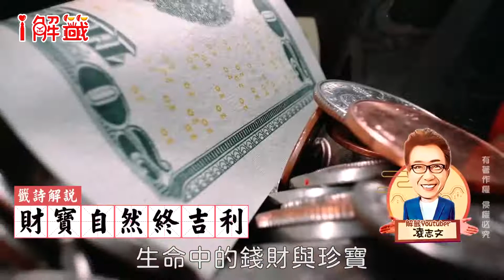60甲子籤/第27籤。詩文是：君爾寬心且自由。門庭清吉家無憂。財寶自然終吉利。凡事無傷不用求。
只要加入「凌製作有空」LINE@，凌製作有空就可以幫你解籤喔！

60甲子籤/第27籤。
詩文是：君爾寬心且自由。門庭清吉家無憂。財寶自然終吉利。凡事無傷不用求。

📕【籤詩語譯】
📑「君爾寬心且自由」
你放寬心情，自由自地生活。
📑「門庭清吉家無憂」
家裡平安不用擔心。
📑「財寶自然終吉利」
財寶的事情最後終會轉為順利。
📑「凡事無傷不用求」
不必傷腦筋，也不用求神明幫助。

Echo Music:
明媚春光Bright spring-26763

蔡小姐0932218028